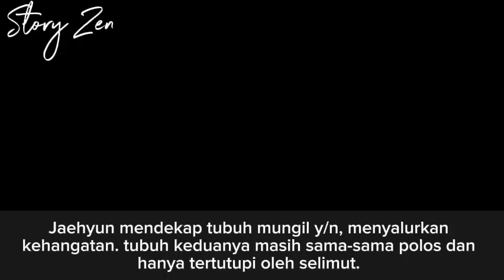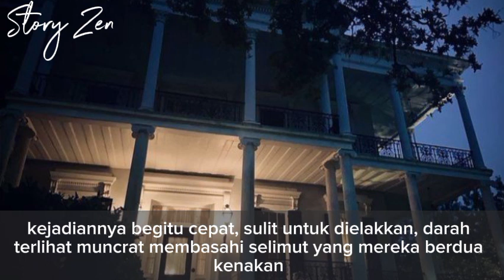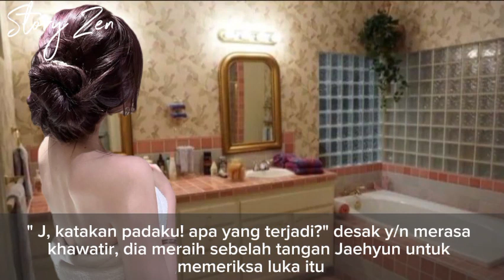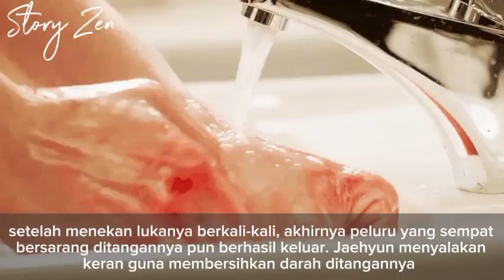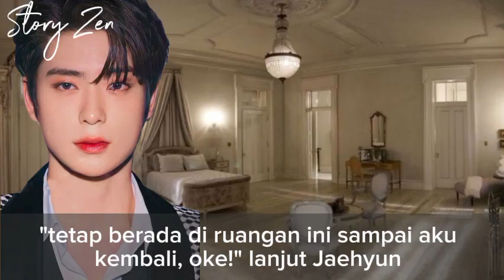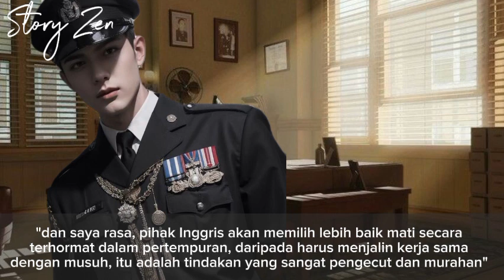FF Jaehyun NCT - Jenderal J - part 4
saat semuanya telah berakhir, aku akan menemuimu lagi , dan kita akan mengulang kisah cinta kita , mengulang rencana yang di berikan oleh semesta dengan jalan yang lebih baik " - Jenderal J - 1944